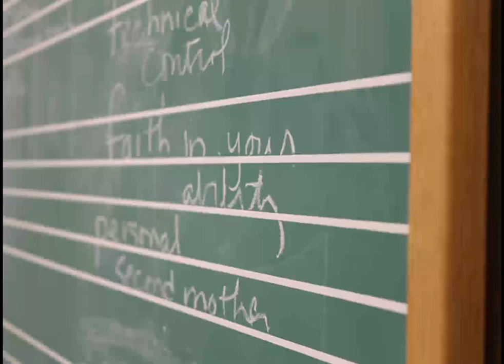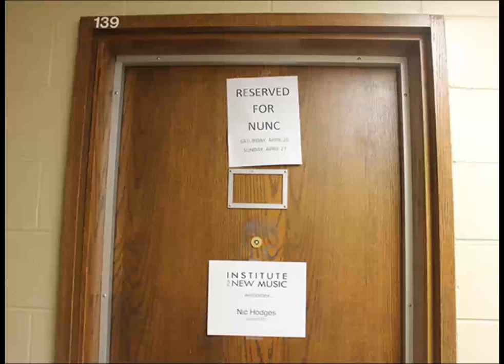Exstrum saxophone audio slideshow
Bienen junior Russell Kerns is a classical saxophonist who likes to experiment with all different genres of music. The saxophone, Kerns says, is a very versatile instrument, and has its place in both traditional and contemporary saxophone quartets.